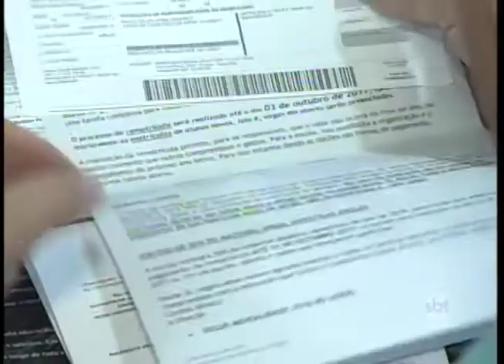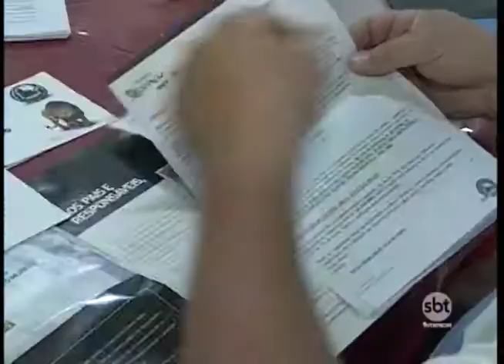Reajuste na mensalidade de escolas em Rio Preto deve ser de 4 a 8% para 2018